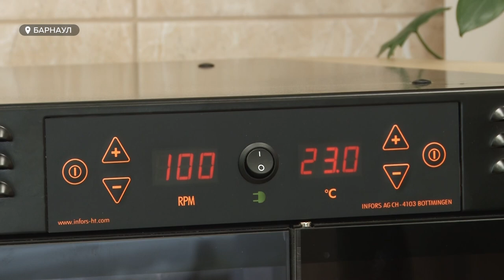Профилактика от целого ряда заболеваний – в АлтГТУ разработали целебный напиток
Излечит от болезней и укрепит организм – в алтайском техническом университете разработали целебный напиток. Представят его на Международном форуме биотехнологий, открытие которого состоялось сегодня в барнаульском концертном зале «Сибирь»